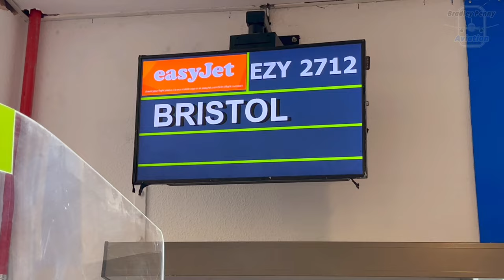BREATHTAKING EasyJet Airbus A320 Departure From Palma, Mallorca - ENGINE ROAR 4K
Welcome to my channel, Bradley Penny Aviation, This is where I will share my Aviation experiences, be it 30,000ft in the air or on a muddy mound on a frosty morning capturing the first wave of departures! I upload high quality aviation related content purely for your enjoyment, so sit back, relax and enjoy.

•There are menu perks you will receive when becoming a member, to find out more click the link above. All members are greatly appreciated and all money raised will be put back into the channel, allowing me to make even more exciting content.

•In Today’s Video

Upload Days and Times -

•Tuesday - 19:00GMT
•Friday - 19:00GMT

• Planespotting         • Aircraft Information
• Flight Reviews        • Inflight Details
• Holidays                  • Travel Tips
• Airline Facts.           •  Aviation News

•This channel is as much for your enjoyment as it is mine.

•If you do enjoy my content please do leave a like and subscribe, share with your friends and leave a comment, I read all my comments good or bad and listen to feedback and take all suggestions on board

- Important Copyright Information -

What do I use to create my videos? Take a look below to see most of the equipment I use to create my videos!

—— What do I use to edit? ——           —— What cameras do I use? ——

Main - Adobe Premiere Pro                   Main - Sony FDR AX-53 Camcorder
           Adobe Photoshop                       Secondary - Sony HX99 Cybershot

Mobile - Adobe Rush CC                       Backup - Sony HX90 Cybershot
             Imaging Edge                                           GoPro Hero7 Black
             Enlight Videoleap                                      iPhone 14 Pro MAX

—— What are my tripods and accessories? ——

• Velbron EX-640 Tripod               • iPhone Suction Cup Mount
• Velbron EF-61 Tripod.                • Live Streaming Elgato Cable
• GoPro Suction Cup Mount         • Camera, iPhone, Devices Connectors

That’s all from me, take care and stay safe!